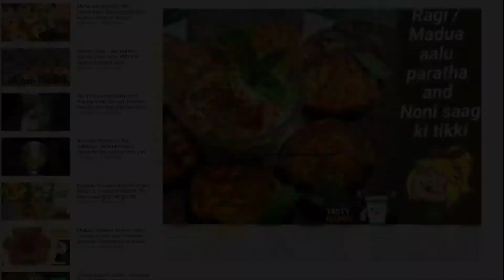Dhaba style kadhai paneer | Easy kadai paneer recipe at home | कढ़ाई पनीर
इस video में आप सीखेंगे ढाबा स्टाइल kadai paneer बनाना जो वो भी बिना कोई मुश्किल के यह video हिंदी में है। इस video में इस्तेमाल की गई सभी सामग्री सभी के घरो में आसानी से मिल जाती है और सभी के kitchen में होती है यह बनाना काफी आसान है। यह देखने में जितना अच्छा है खाने में उतना ही tasty /स्वादिष्ट है|
This video contains easy steps and explanation as well please share your experiences while making it please give us feedback of our video in comment. Also drop suggestions in comment box if any.
Do support show some love to this channel
THANK YOU EVERYONE FOR WATCHING THIS VIDEO❤️